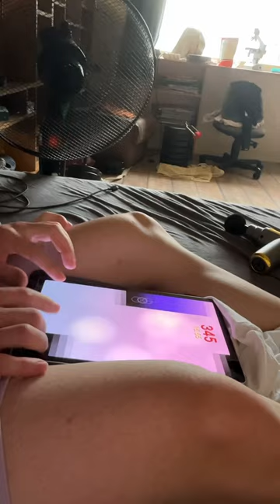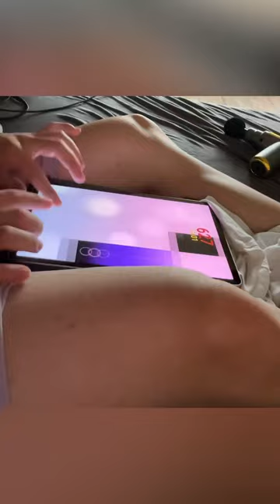Pro attempt in 12 tps starting Ecossaise in G Major WoO.23, 19.75 tps section reached | United Tiles